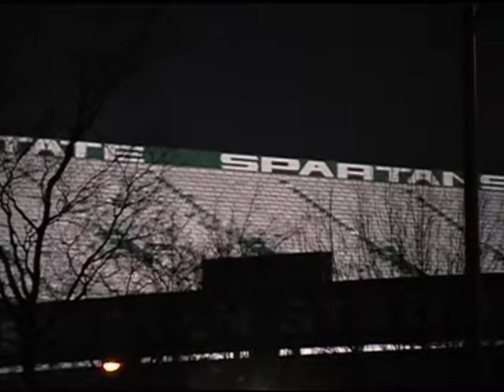Spartan Marching Band Sings MSU Shadows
To end the evening after their last regular season performance, the bowl-bound Spartan Marching Band sang a heartfelt rendition of "Shadows".